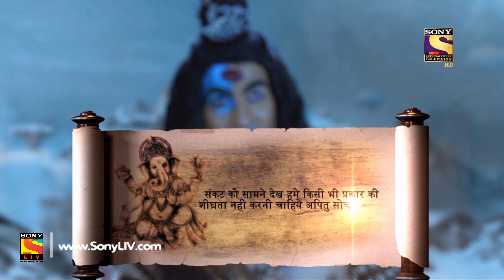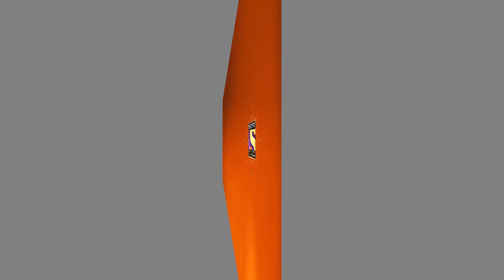Weekly Reliv - Vighnaharta Ganesh - 2nd April to 6th April 2018 - Episode 158 to 162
Weekly Reliv is a special compilation of the week’s episodes and are created to give the viewer a feel of the show’s story and it’s high points. The weekly reliv here are created specially for the viewers who have missed the week’s episodes and would like to catch up on the plot of their favourite shows. Watch the Weekly Reliv of Vighnaharta Ganesh of the episodes from 2nd April to 6th April 2018